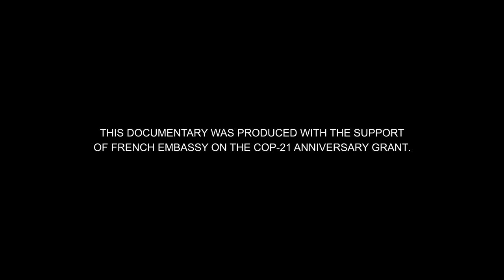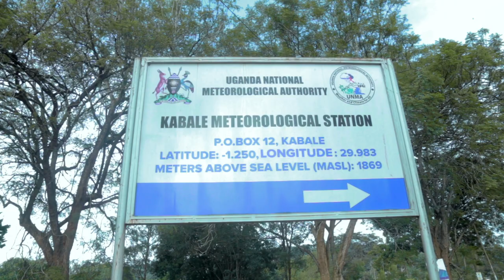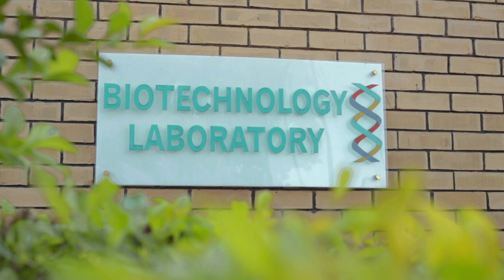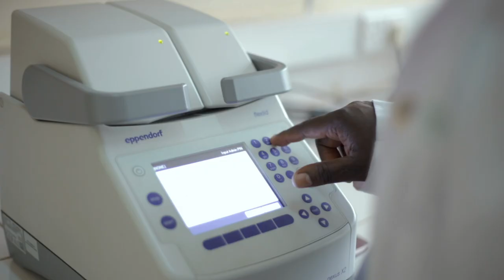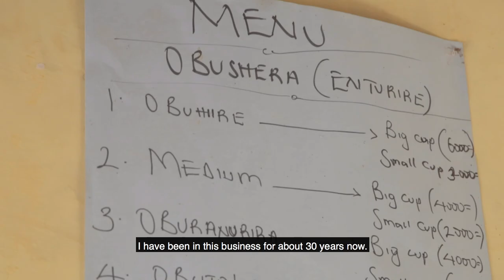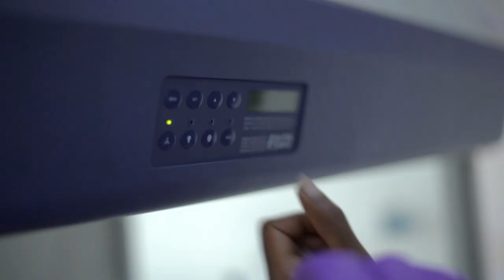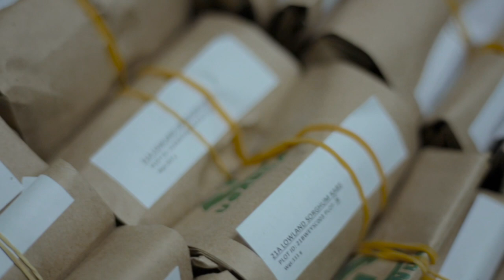Enturire | A mouth-watering local drink on the brink of erosion. (Full documentary)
Among the people of Kabale district, commonly known as ‘Bakiga’, the first thing you give a visitor in your home is “Enturire”, a mouth-watering local drink/brew made from sorghum and honey. Slowly, this drink is phasing out not because Bakiga people are no longer hospitable, but because the beloved crop of Kabale (Sorghum) is no longer a great yield as it once was.

While the least industrialised nations such as Uganda emit the least carbon, they continue to suffer the biggest brunts of the climate change crisis. The livelihoods of millions of people are on the lifeline, and their cultures are on the brink of erosion.

"Enturire" Documentary film uses a local storytelling approach to show how climate change is threatening sorghum - the world's fifth most important cereal after wheat, Africa's second most important cereal crop after maize, and the third most important staple cereal food crop in Uganda and number one in Kabale District.

The documentary film was a collaborative project supported by the COP-21 Anniversary Grant from the Embassy of France in Uganda and partnerships from non-governmental organisations; Last Drop Africa and InfoNile.